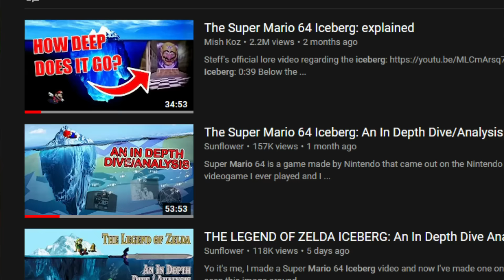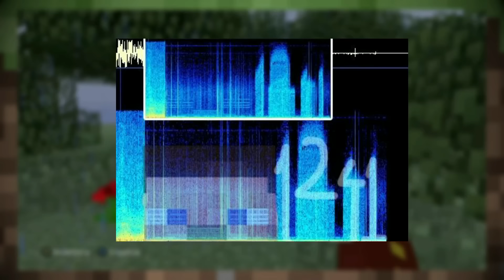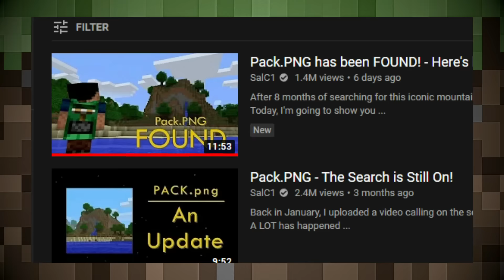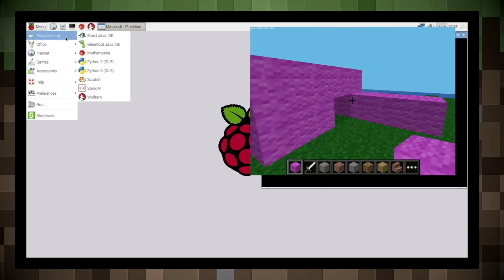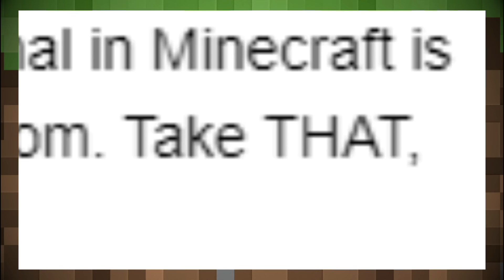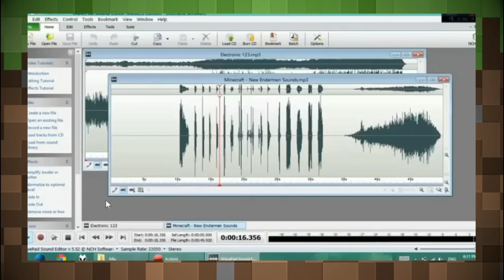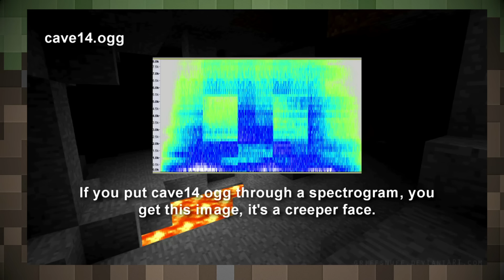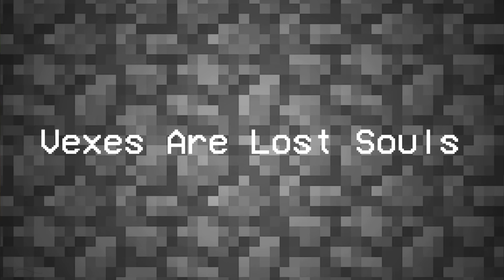THE MINECRAFT ICEBERG: Explained | Mayor_N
SOURCES
-posted by Probot748